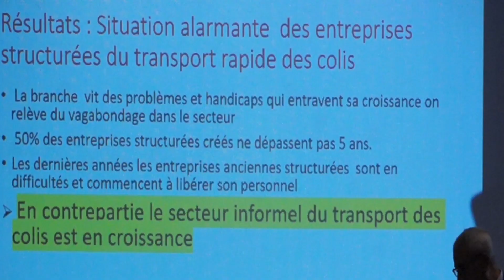Détresse des professionnels du transport routier